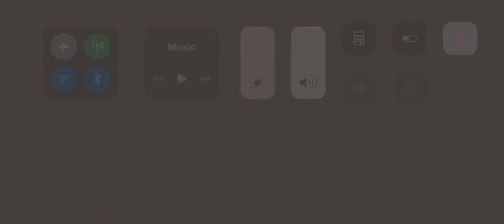Just a good ole boy